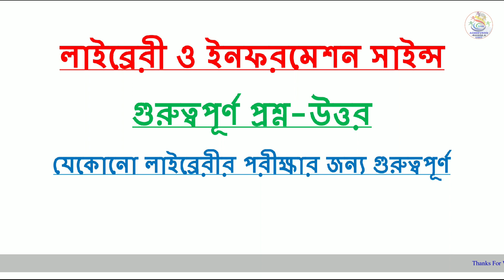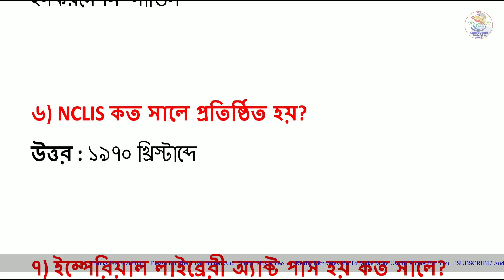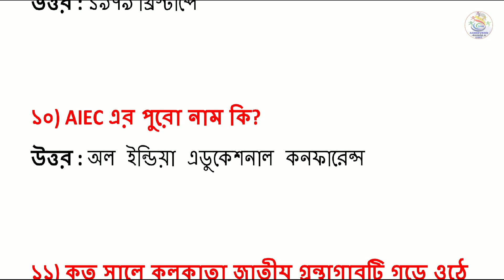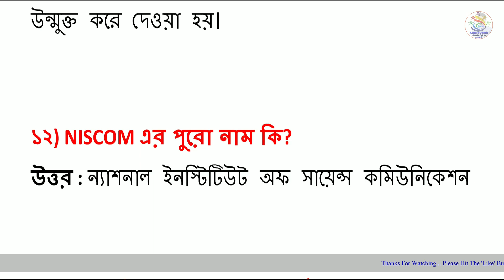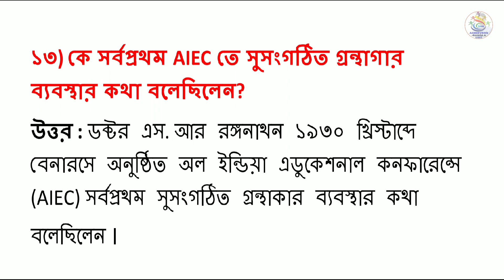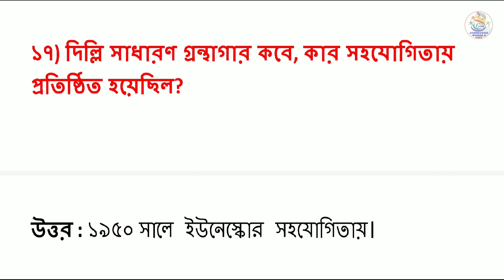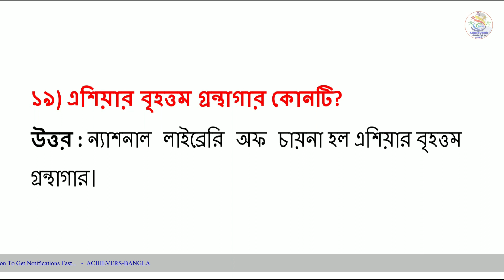LIBRARY & INFORMATION SCIENCE MCQS WITH ANSWERS IN BENGALI || LIS MCQ || FOR ANY LIBRARY EXAMS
Achievers academy
Achievers yearbook
Achievers
Achievers bangla
Achievers - bangla
Achievers bengali
Bangla achievers
Math tricks
Shortcuts
Shortcut tricks
Shortcut math tricks
Gk
General knowledge
Gk in bengali
Bangla gk
Gk pdf
Primary tet
Ctet
Rail
Bank
Ssc
Psc
Wbcs
Preparation
Online preparation
Mock test
Mcq
Library science
Ddc
Cc
Current affairs
Reasoning
Practice set